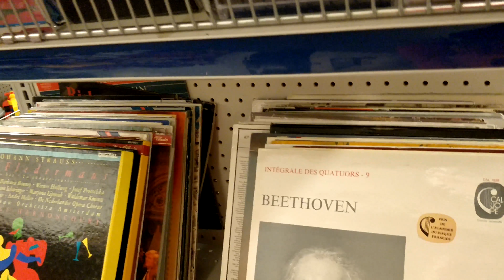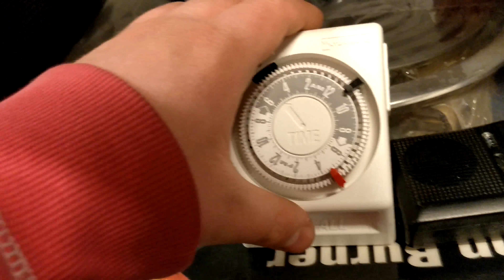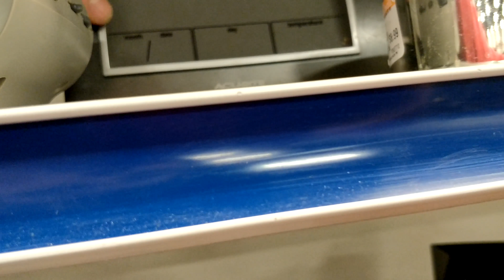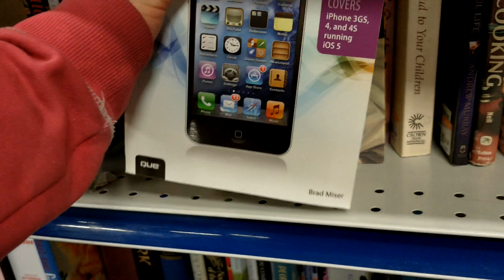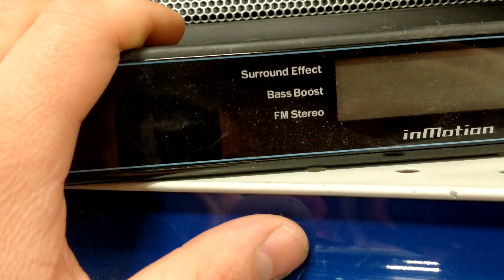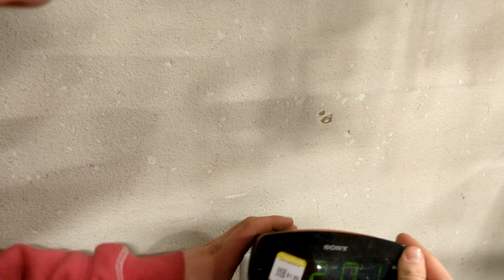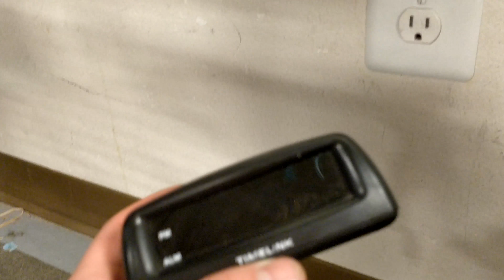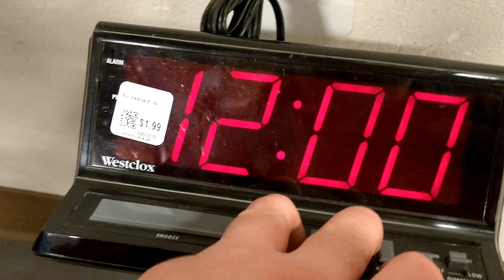C H E6 Pasco Washington P1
I went to Pasco washing to attend the funeral of my Step-grandpa. While I was there I visited Goodwill and Worldwide Missions Thrift Store to find some clocks.